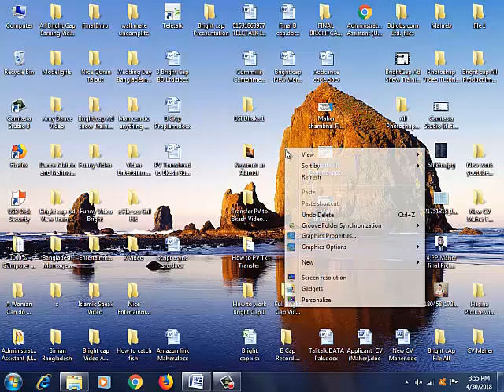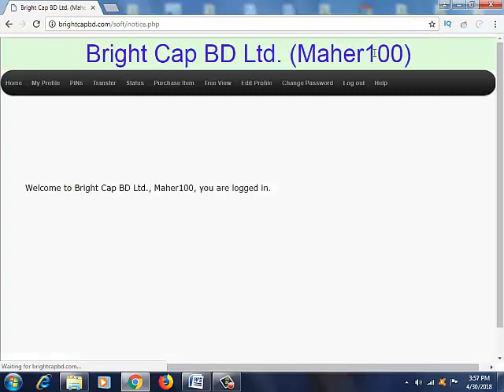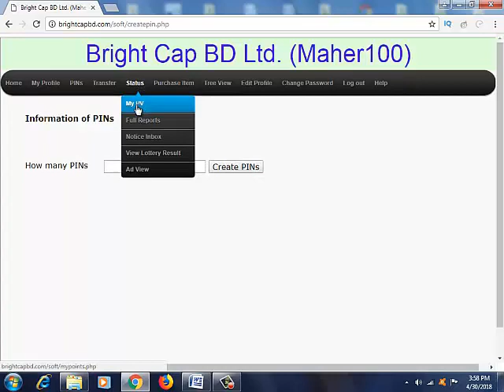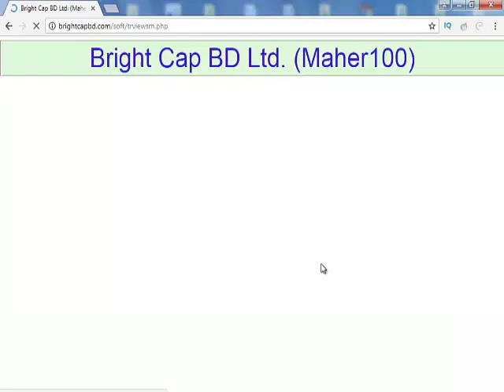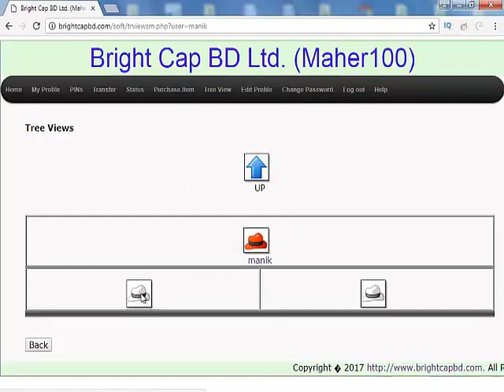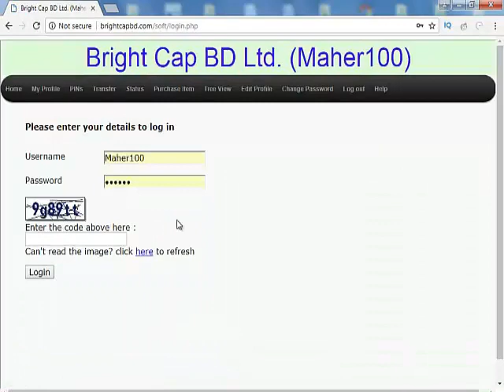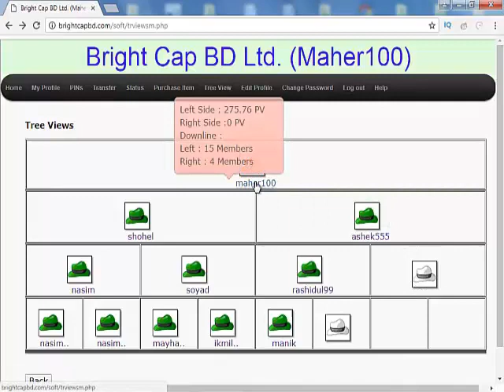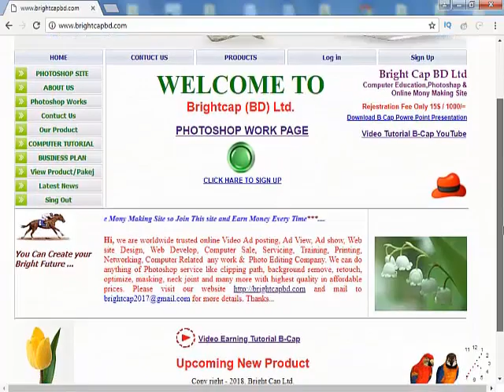Bright Cap Account Create Video Tutorial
How to create Bright cap Account.